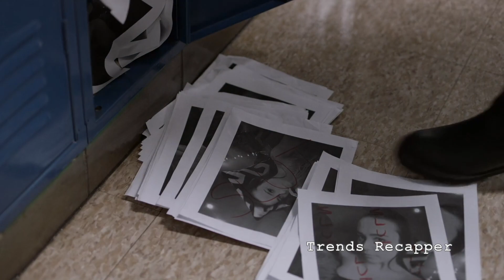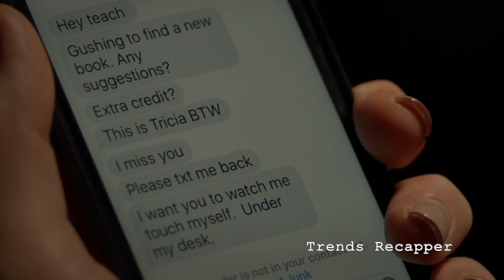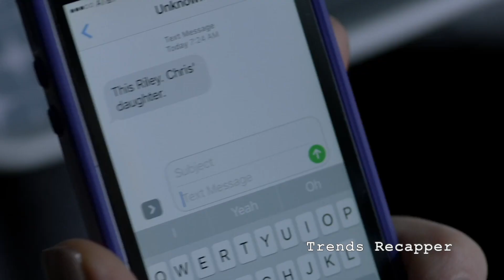18 Year Old High School Girl Obsessed With Her Best Friend Father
Riley has a hard time making new friends at her new high school, where her dad is an English teacher. When she meets Kyla, a fellow loner, they become close friends until Riley finds out that Kyla is crazy about her dad.